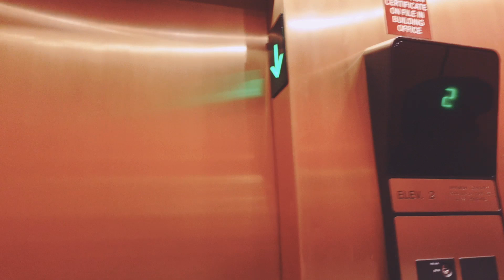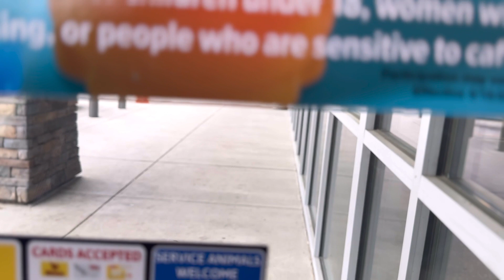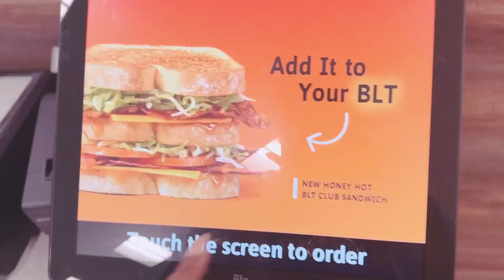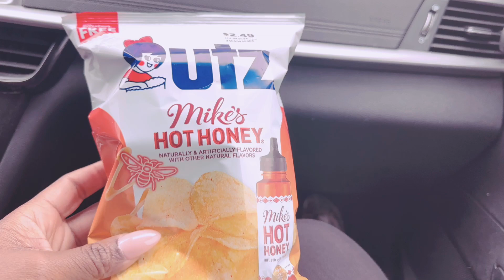TRAVEL VLOG || TRYING JOLLIBEES || DATE NIGHT || WEEKEND VIBES & RUGBY GAMES!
Hey there…. lovely here. Enjoy another weekend in my life …. Busy Travel vlog with my Guys!
Love Always
~Carla